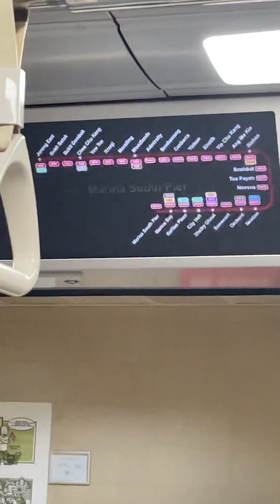SMRT TRAINS C151B set 605/606 NSL journey from Ang Mo Kio to Braddell MRT Stations(NS16-NS18)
Train Operator:SMRT TRAINS(SMRT Corporation)
Train Model: Kawasaki Heavy Industries & CSR Qingdao Sifang C151B
Train Set:605/606
Train Owner:The Land Transport Authority of Singapore
Train Information: The Kawasaki Heavy Industries & CSR Qingdao Sifang C151B is the fifth generation electric multiple unit rolling stock in operation on the existing North–South (NSL) and East–West (EWL) lines of Singapore's Mass Rapid Transit (MRT) system, manufactured by Kawasaki Heavy Industries (KHI) & CRRC Qingdao Sifang under Contract 151B. 45 trains were purchased and all of them have been delivered to Singapore as of 12 April 2017.[3] SMRT took delivery of the first 2 train cars on 21 May 2015. These trains increased frequency for the two MRT lines, North–South and East–West lines. These trains retain the same IGBT-VVVF traction equipment found on the earlier C751B and C151A sets, also featuring SMRT's "Pixels" livery introduced on the Bukit Panjang LRT C801A, and was going to be on the refurbished C651 trains, until the project was cancelled in 2018. These trains are the first to be fitted with STARiS 2.0,[4] which is embedded in the door's overhead panels, as factory stock and also the first amongst the rolling stock used on the North–South and East–West lines to have electric door actuators rather than the traditional pneumatic door actuators on previous generations of rolling stock, allowing smoother and more reliable door operations, reducing delays.[5] The first C151B train (Set 601/602) made its debut on the North–South Line on 16 April 2017.
Although there were some C151Bs housed in Tuas Depot since the inception of the Tuas West Extension, the C151Bs did not begin revenue service on the full-stretch of the East–West line only until 6 May 2018, when the line switched to the new signalling system. Before that, the C151Bs running on the EWL only ran on the Tuas West Extension between Gul Circle and Tuas Link as it was the only section that had the new signalling system installed. On 27 May 2018, with the complete transition to the new signalling system, all 45 C151B trains have entered service on the North–South and East–West lines.
Train Manufacturer: Kawasaki, CRRC Qingdao Sifang
Number of Trains built: 270 Vehicles (45 Sets)
Train Formation: Formation, (6 per trainset)
DT–M1–M2+M2–M1–DT
Train Capacity: 1920 passengers
Train Depots: Bishan, Ulu Pandan, Tuas, Changi
Train Lines Served: NSL  North–South line
 EWL  East–West line